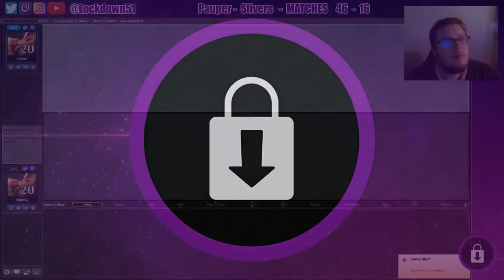MISTAKES WERE MADE! LOL! - G|W Slivers VS Tron Fog - PAUPER - MTGO league Practice